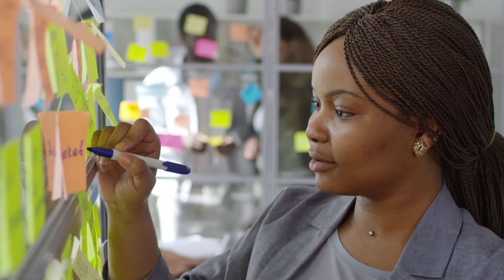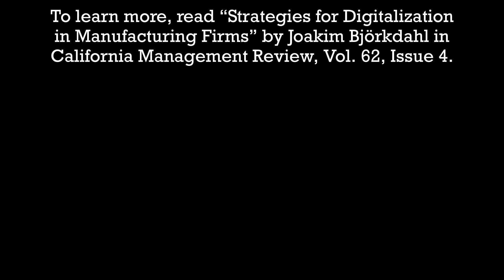Strategies for Digitalization in Manufacturing Firms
This article discusses the digitalization efforts of 26 leading manufacturing firms, the difficulties encountered, and how they can be handled. It shows that many firms are far from ready to benefit from digitalization and are mainly focused on achieving greater efficiency through digitalization rather than pursuing a growth agenda. This imbalance is because of the difficulties related to identifying profitable configurations of competencies, assets, and data generated from digital technologies, orchestrating them, and exploiting them in an agile organization. Practical implications of digitalization are highlighted, specifically in terms of strategies for supporting the current business and embracing long-term digital transformation.

Based on the article by Joakim Björkdahl

Video production: David Salisbury